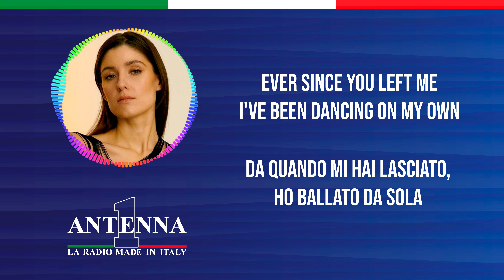Léon - Falling (Testo e Traduzione)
Impara a cantare e scopri il significato dei successi con Antenna 1 in modo divertente e pratico. Il singolo di oggi è "Falling” della cantante Léon.

Testo
 Ever since you left me I've been dancing on my own
Maybe down the line I'll feel better all alone
But I don't wanna talk to strangers
Don't wanna play with players
I only wanna get back to you
I'm stuck on this emotion
If we could get a moment
I know you'd feel it too

But I could be right

Now I'm calling you up to see where you are
Why is it so easy to break the rules after dark?
And we're falling back together,
we're all over each other
Tomorrow we're falling apart
Then I'm calling you up to see where you are

I wish that I could say us meeting up is getting old
I wish it wasn't easy to fool myself and lose control
I know it doesn't work
And I know it only hurts
But I keep falling in
I'll be giving you too much
You won't give me back enough
But I keep trying again

I just can't leave it tonight
Can't get you off my mind
I just can't leave you tonight
Can't get you off my mind, my mind, my mind

Traduzione
Da quando mi hai lasciato, ho ballato da sola
forse oltre il confine mi sentirò meglio tutta sola
ma non voglio parlare agli sconosciuti
non voglio giocare con i giocatori
voglio solo tornare da te
sono bloccata su questa emozione
se potessimo avere un minuto
so che anche tu proveresti la stessa cosa

forse sto sbagliando
ma potrei aver ragione
non mi importa nemmeno
sto perdendo la testa

Adesso ti chiamo per vedere dove sei
perchè è così facile rompere i ruoli dopo il buio?
e stiamo tornando insieme,
siamo persi l'uno per l'altra
domani cadremo a pezzi
poi ti chiamo per vedere dove sei

Vorrei poter dire che incontrarci sta invecchiando
vorrei non fosse facile prendermi in giro e perdere il controlo
so che non funziona
e so che fa solo male
ma continuo ad innamorarmi
ti darò tropo
non mi restituirai abbastanza
ma continuo a riprovarci

Non posso andarmene stasera
non riesco a toglierti dalla mente
non posso lasciarti stasera
non riesco a toglierti dalla mente, mente, mente